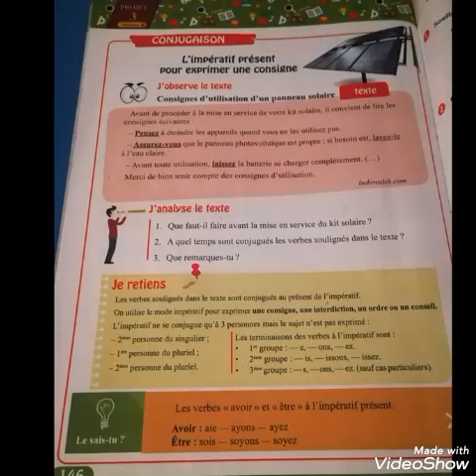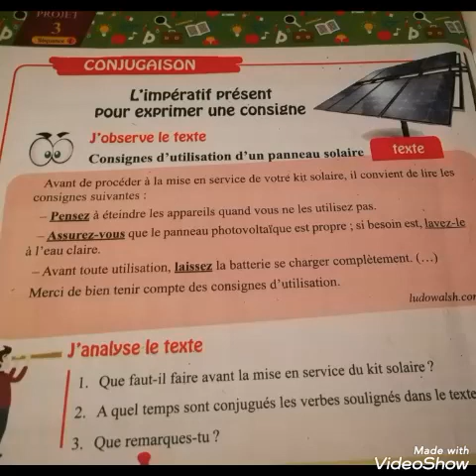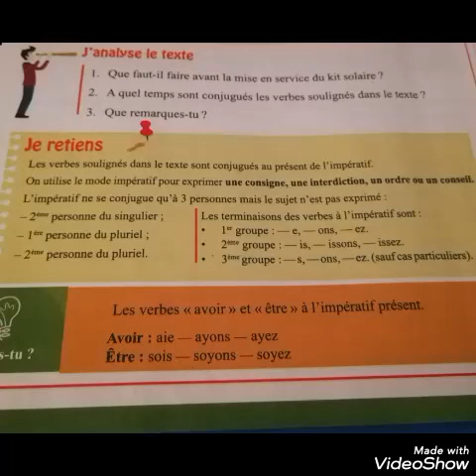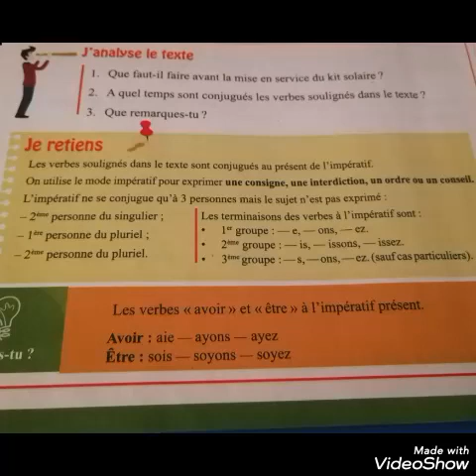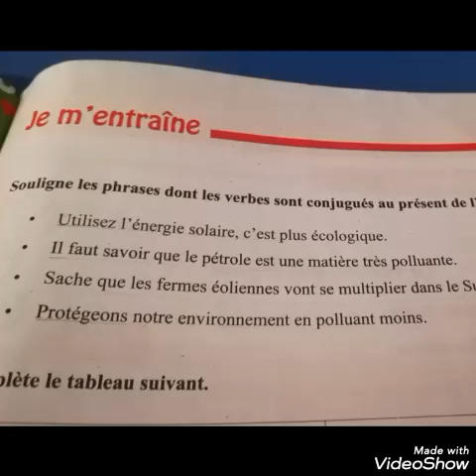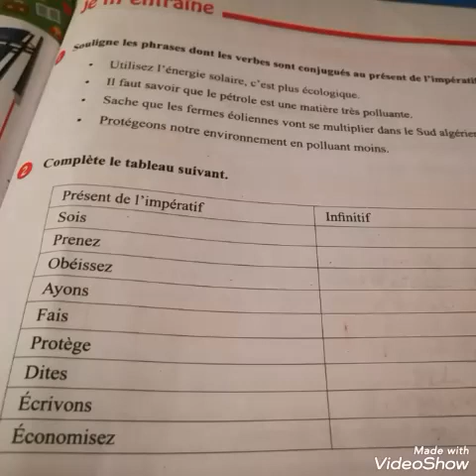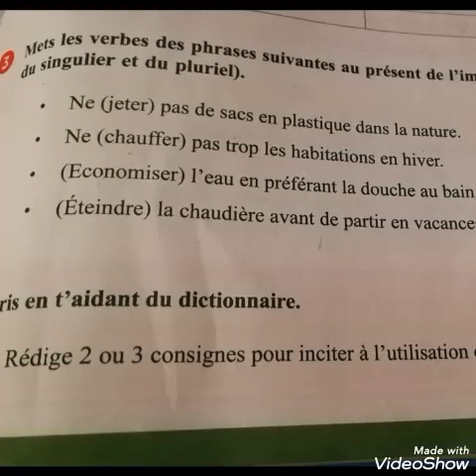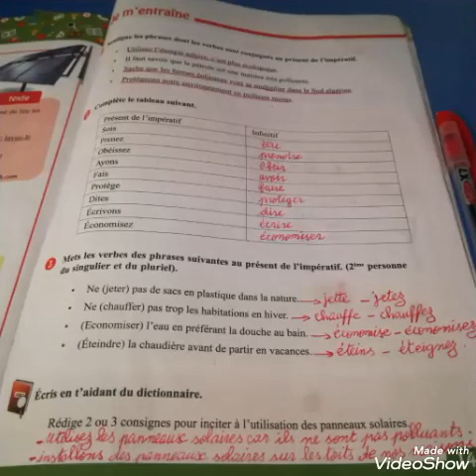Français 1am projet 3 ,pages 146/147« l'impératif présent pour exprimer une consigne,»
Livre scolaire français 1am exercices pages 146/147 l'impératif présent pour exprimer une consigne
فرنسية سنة أولى متوسط صفحة 146/147 من الكتاب المدرسي